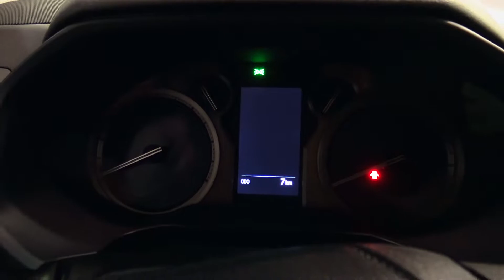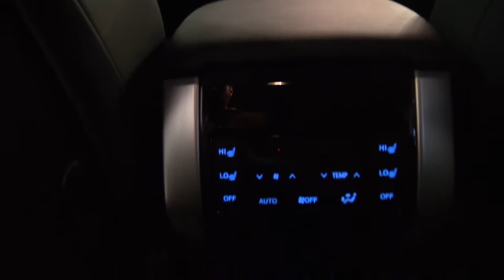2019 Toyota Land Cruiser Diesel 4x4 150 Interior and Exterior walkaround Sofia Motor Show 2019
car was presented at Sofia Motor Show 2019

Land Cruiser 150 price 71.738 eur. at Sofia Motor Show
engine D-4D
power 177 hp
fuel - Diesel
level - Luxury premium